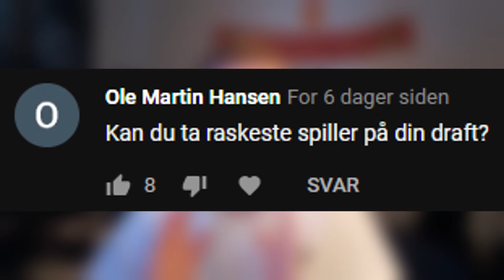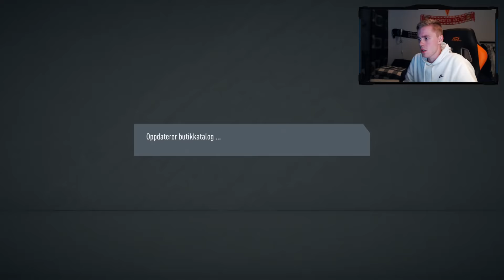LYNRASKE SPILLERE 🏃🏼‍♂️ | DIN DRAFT! (NORSK FIFA 20)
(A) Denne videoen er anbefalt for alle aldere!